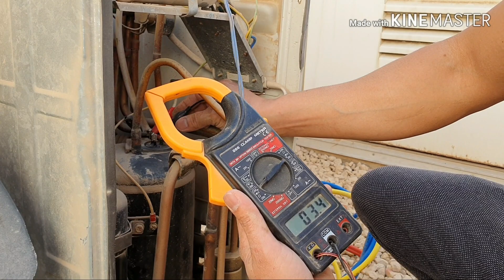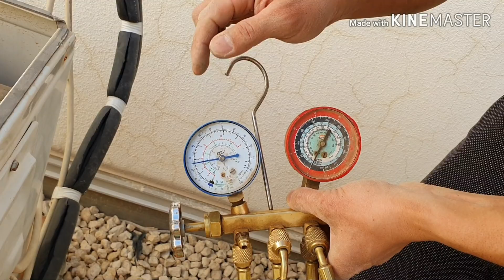AirCondition Tutorial.. HOW TO FIX NOT RUNNING COMPRESSOR BUT RUNNING CONDENSER FAN MOTOR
Mga ginamit ko po na tools ay mga sumusunod.
Clamp Meter tester
Guage Manifold
Philip Screw Driver
Plier
Electrical Tape
Brush

Ang ginawa ko po ay split type na air conditioner, nag trouble shoot po ako para malaman kung ano ang naging problema ng unit. Base po sa nakita ko hindi po umaandar ang compressor pero ang condenser fan motor ay umaandar kaya hindi po lumalamig ang kwarto.

Ang cause po ng problema ay capacitor.
Ang type po ng capacitor na ginamit ko ay single na 50uf.